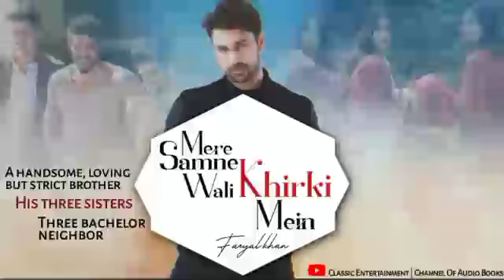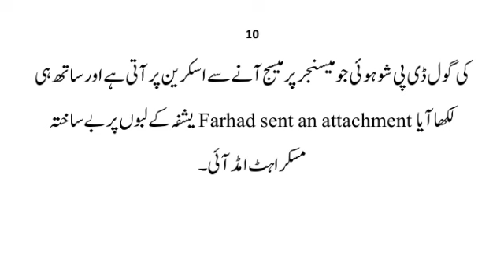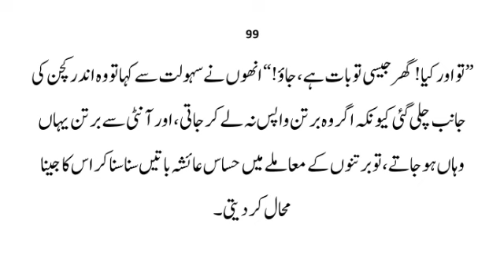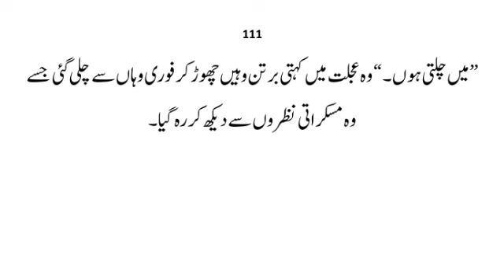Farhad&Yashfa'sSceneON MareSamneWaliKhirkiMein|E-08#romantic#funnynovel@ClassicUrduNovelsbooks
MareSamneWaliKhirkiMein by Faryal Khan